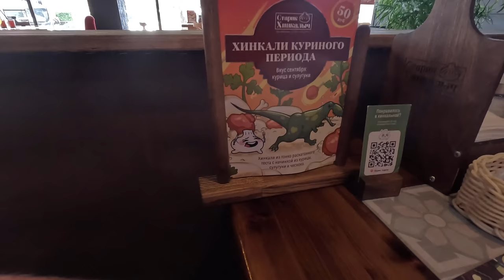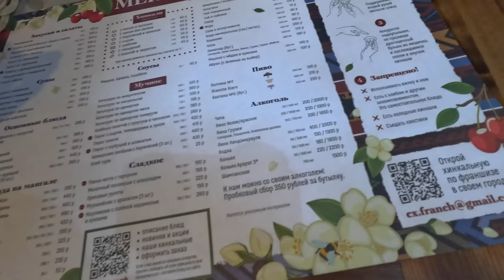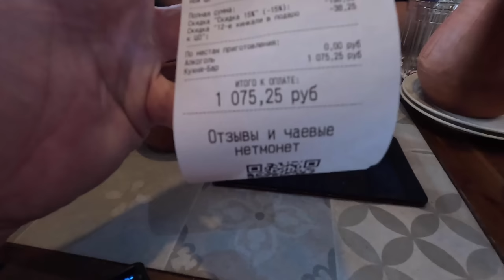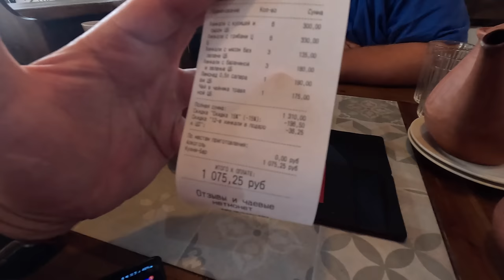АНАПА СИЛЬНЫЙ ПОТОП и ГРАД В ВИТЯЗЕВО ДЖЕМЕТЕ | В МОРЕ НА ЯХТЕ на РЫБАЛКУ | КАФЕ СТАРИК ХИНКАЛЫЧ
ЭКСКУРСИИ и РАЗВЛЕЧЕНИЯ:
Телега: @AnapaLetom